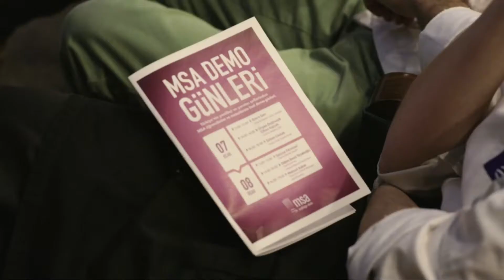MSA - Demo Günleri - Maksut Aşkar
2004 yılında kurulan Mutfak Sanatları Akademisi (MSA), verdiği ayrıcalıklı eğitim ile bugün dünyanın en iyi aşçılık okulları arasında gösteriliyor.
T.C. Milli Eğitim Bakanlığı'na bağlı bir özel okul olmasının yanı sıra dünyanın en büyük akreditasyon kurumlarının başında gelen İngiltere kökenli City & Guilds tarafından onaylı Türkiye'deki tek okul.
MSA kampüsünde, profesyonel aşçılık ve profesyonel pasta-ekmekçilik
eğitim mutfakları, uygulamalı barmenlik ve miksoloji sınıfı, mutfakseverlere yönelik etkinlikler için tasarlanmış mutfak, seminer odaları, Türkiye'nin ilk ve tek mutfak oditoryumu, 'Yeme - İçme Konulu Uzmanlık ve Nadir Eserler Kütüphanesi' ve yiyecek - içecek tarihi konusunda özel bir koleksiyona sahip müzesi, AR-GE çalışmalarının yürütüldüğü mutfak laboratuvarı ve Okulun Mutfağı isimli restoranı yer alıyor.